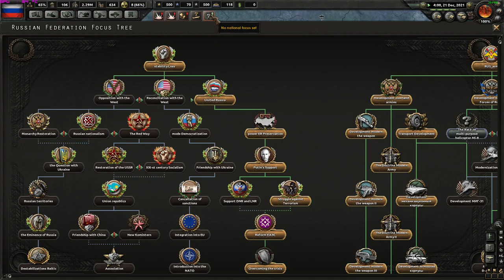"REVOLUTIONARIES!" | Economic Crisis 2015 Mod Let's Play Hearts of Iron IV #10 | Russia [1080p60]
We are in the year 2015. The World is divided, and Russia recently annexed Crimea. The Islamists are on the rise. Can we, as Russia put the Terror in the World an end? Join me in my newest Let's Play - Together we SHALL find out!

Mod Description:

Modification of the "Economic Crisis" will allow you to take the reins by any State in our time, since 2015, and lead it into the future - in the distant 2040th . You can work for peace and tranquility for his people, you can put the whole world on its knees in front of his people, and can lead the country to a complete defeat and ruin. In your hands the ability to create an ideal state. Will you be able to change the course of history and prevent the World War III? Or, you will become the chief culprit of this bloody conflict?

Take command on the battlefields of World War III. At your disposal a loyal and unshakeable soldiers nuclear capability and the best advanced weapons - all in order to build a new world according to your vision.

Our project is international, in the team, there are people who live in Russia, Kazakhstan, Belarus and Ukraine, and the project leader from Uzbekistan. And we do not want to get into politics and controversies that separating our peoples, countries and nations, we want to make good product that will delight players of all nationalities, peoples and countries.

Our goal - not only to give an objective assessment of everything that is happening now in the world, but also to give you, the players, the ability to take on the whole burden of responsibility of each of the world's leaders of countries, given their situation on the world stage. And try to turn the tide.